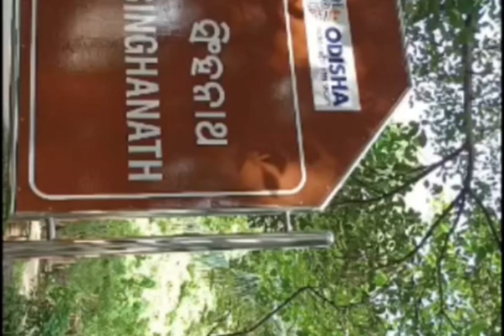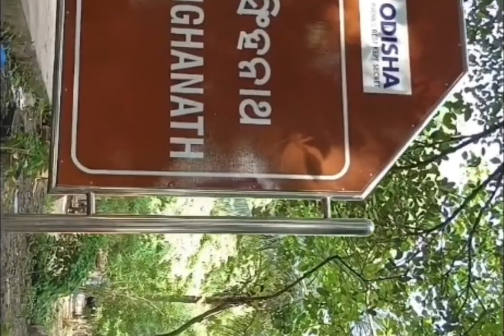Travelling cuttack views Sihnanatha temple